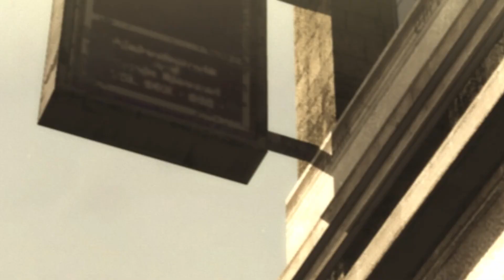【GMV】Never Have I Felt This Raiden Cyber Samurai